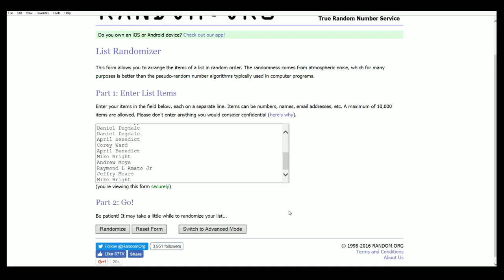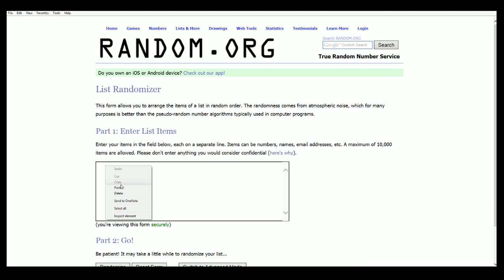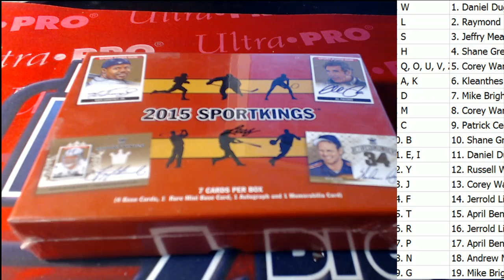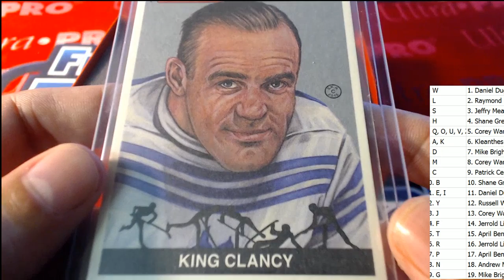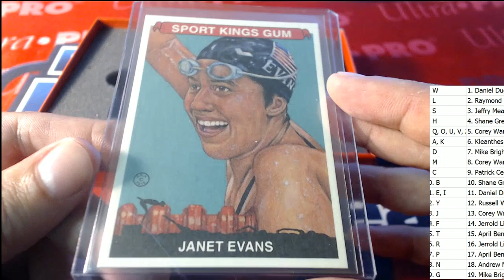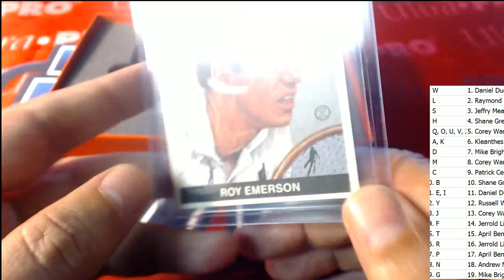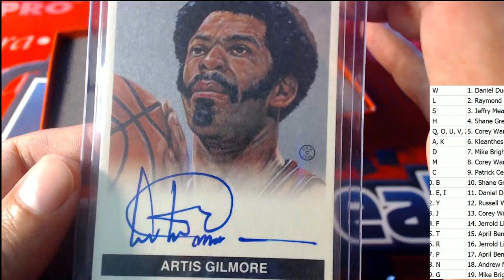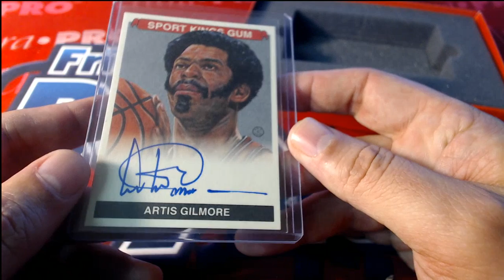2015 Leaf SportKings ID SPORTKINGSJUL104